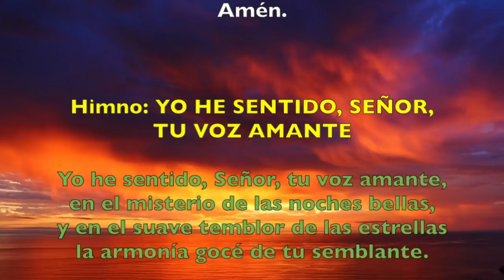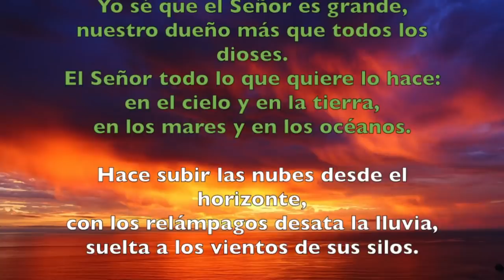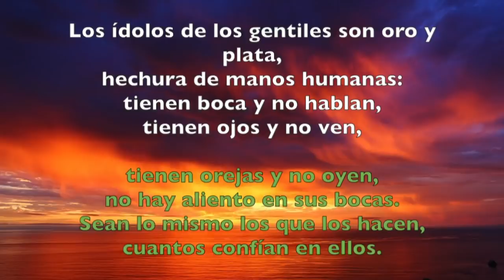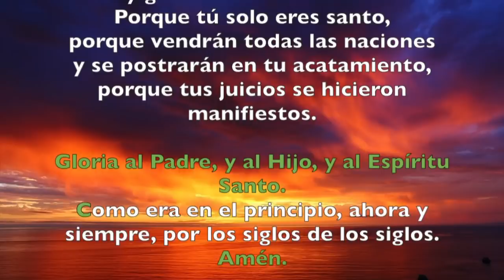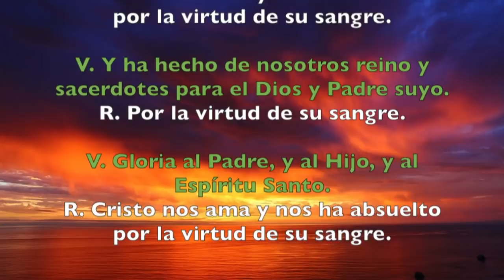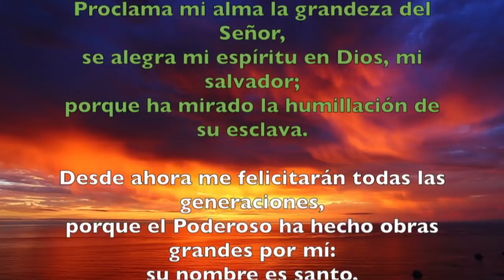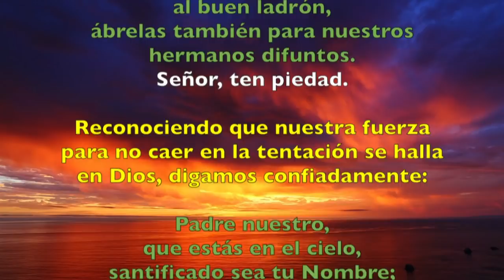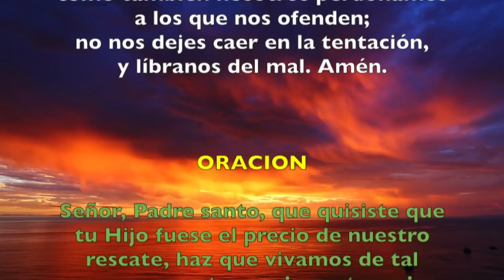Oración de la tarde (Vísperas), VIERNES III semana del T. Ordinario | Padre Sam